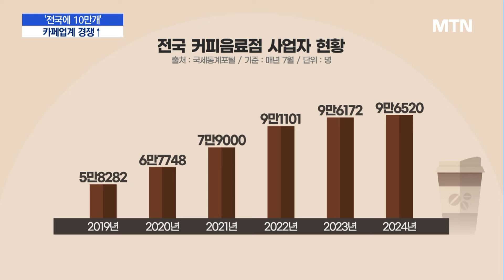나폴리맛피아가 말릴 만하네…'전국에 10만개' 경쟁 박 터지는 카페업계 / 머니투데이방송 (뉴스)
10/25 MTN 핫라인 5

우리나라에는 약 10만개의 카페가 있습니다.

저가 커피 브랜드의 출현으로 최근 5년간 크게 늘었는데요. 경쟁이 세진 동시에 내수 시장은 꽁꽁 얼어 붙은 상황.

카페업계 종사자에게 올 겨울은 유난히 추울 거라는 전망이 나옵니다.

이원호 기자가 취재했습니다.